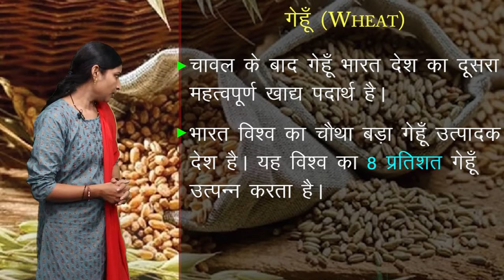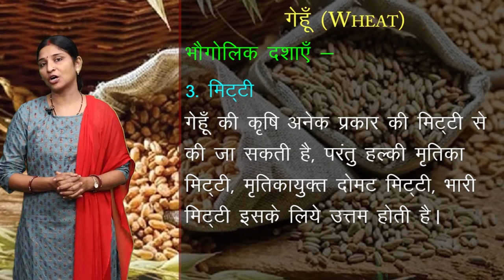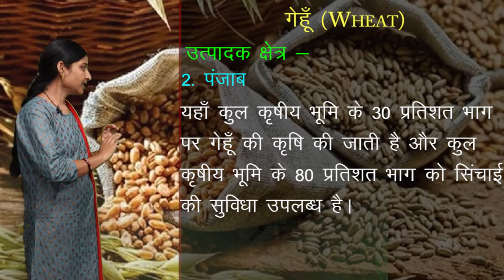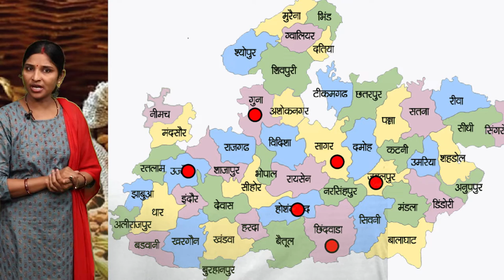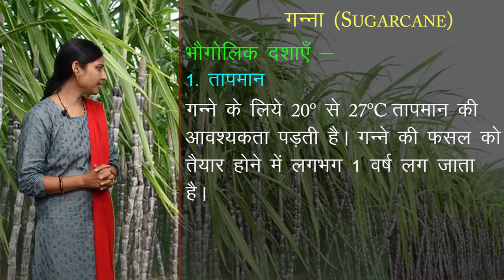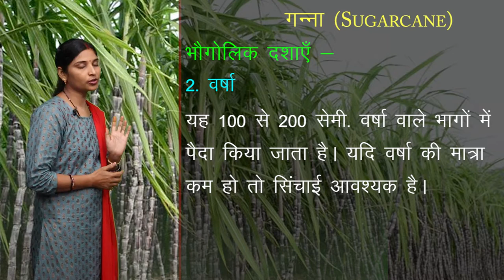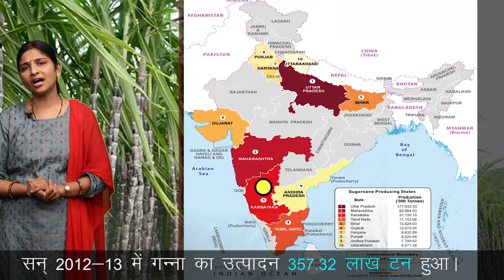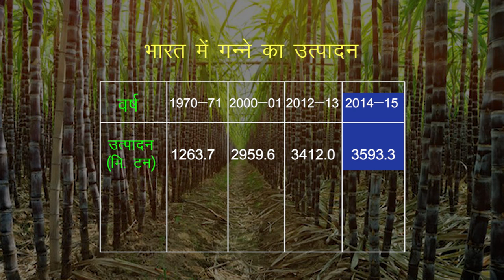CLASS 12th GEOGRAPHY | CHAPTER - AGRICULTURE | कृषि